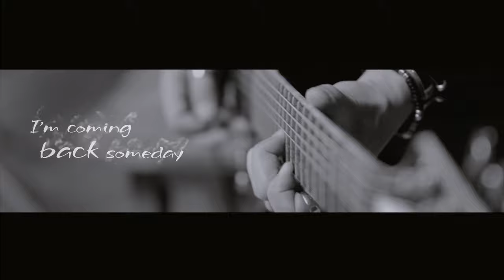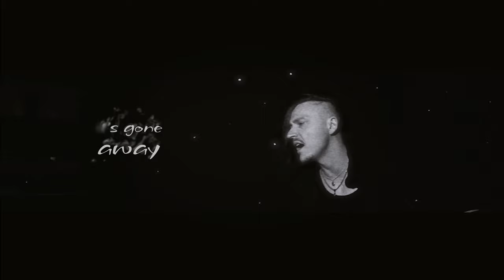Full Nothing - Away ( Official Music Video )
Composed by Nicolas Marcos. Produced by Guillermo De Medio.
Mixed by David Castillo. Mastered by Eduardo Pereyra.

Executive Production: Nicolas Marcos.

Arrangements by Guillermo De Medio.

Away

 Goodbye, So long, farewell
 A thousand miles away
 I'm coming back someday
 So far away
 I'm somewhere and nowhere

 I'll be ok , so nevermind
 don't write again
 i wonder when ,  i wonder how
 i wonder where
 a distant face , a thin disguise
 an empty space
 my secret place , inside your eyes
 it's gone away

 the little things in life
 grew bigger now i'm old
 i guess that afterall
 i'm living yesterdays

 A better place to go
 Just fly away ,  and stay
 The place where i belong
 I'm gettin there
 I'm nowhere anyway

 another year,  as passed me by
 just memories
 you think it's me you recognize
 you may be right

 to keep on counting stars

 i think i'm coming home
 hope i'll find us there

 I'm gettin there
 I'm nowhere anyway

Live Band :

Juha Kylmänen: Vocals
Marc Durkee : Backing Vocals
Nicolás Marcos:  Guitars
Charlie Giardina: Bass
Guillermo De Medio: Keyboards
Fernando Scarcella: Drums
Christian Vidal : Guitars